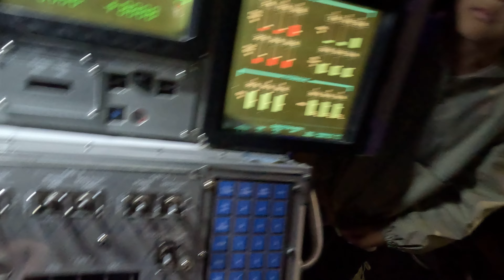Kennedy Space Center NASA Florida Dec 31st 2023